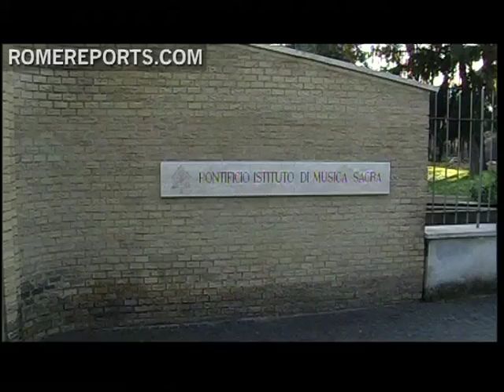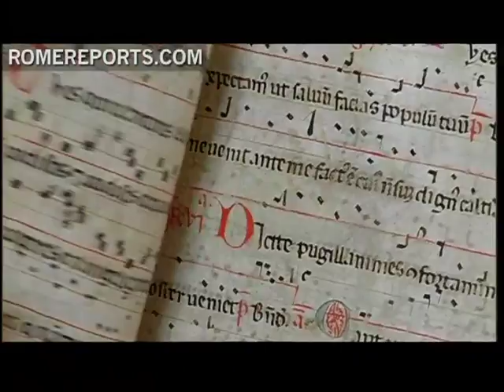A look into the Pontifical Institute of Sacred Music